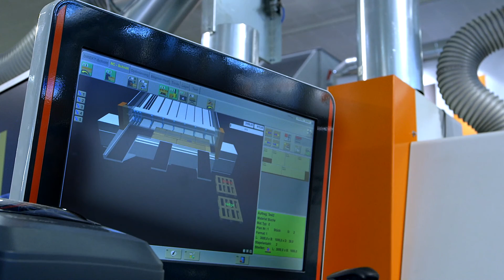Plattenlagersystem - Automatisierung Plattenhandling - HOLZ-HER STORE-MASTER 5110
Unsere Erfahrung zu Ihrem Nutzen. Mit unseren Plattenlagersystemen steigern Sie die Kapazität und Rentabilität Ihres Betriebes. Der personelle und organisatorische Aufwand für das Plattenhandling wird auf ein Minimum reduziert, auch bei großer Platten- und Dekorvielfalt.

Das HOLZ-HER STORE-MASTER Flächenlager eignet sich für eine Vielzahl von Formaten und Materialien. Die Platten können vom Manipulator sowohl in chaotischer Form als auch sortenrein abgelegt werden. In jedem Fall wird bei Entnahme exakt die richtige Platte rechnergesteuert ausgewählt. Ihr Lagergut kann problemlos um bis zu 90° gedreht und somit in jede gewünschte Ausrichtung gebracht werden. Beschädigungen der Platten sind durch den automatischen, computergesteuerten Transport ausgeschlossen.